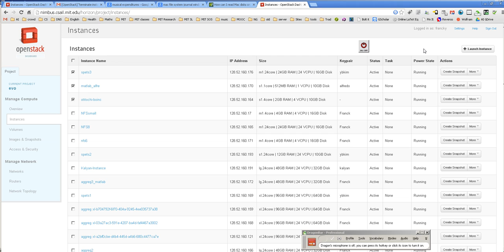os no terminte